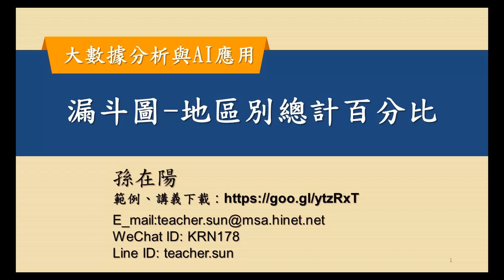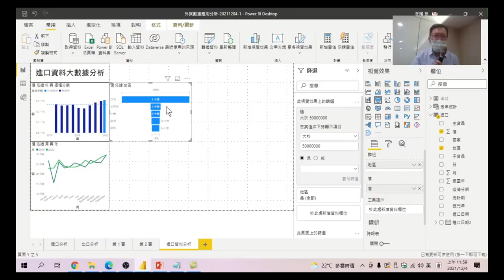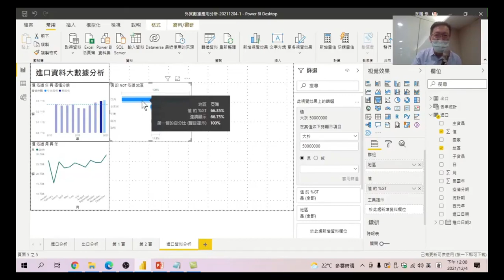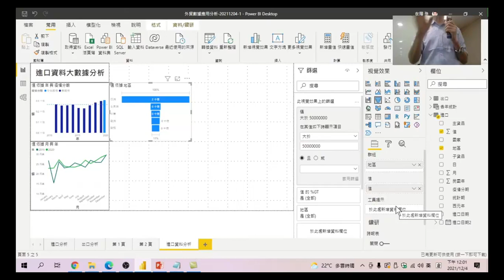Power BI 大數據分析與AI應用-27.漏斗圖之地區別總計百分比-用漏斗圖來呈現地區別的資料,但是用總值很難看出來,也很難做比較,那何不試試把數值改以總計百分比來呈現，是不是更能讓人看懂呢?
用漏斗圖來呈現地區別的資料,但是用總值很難看出來,也很難做比較,那何不試試把數值改以總計百分比來呈現，是不是更能讓人看懂呢?